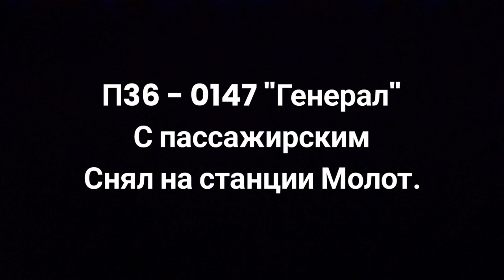Паровоз П36 - 0147 "Генерал" с пригоролным поездом! 23 Апреля 2023 года!